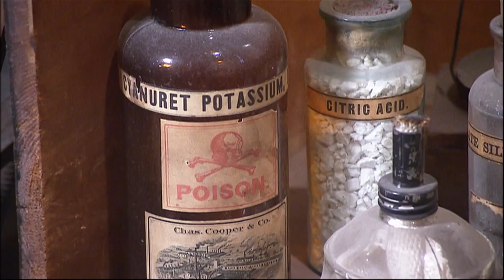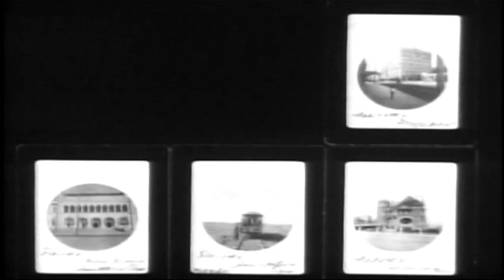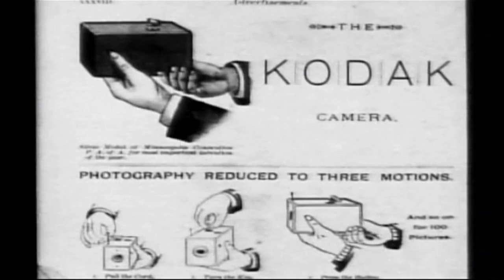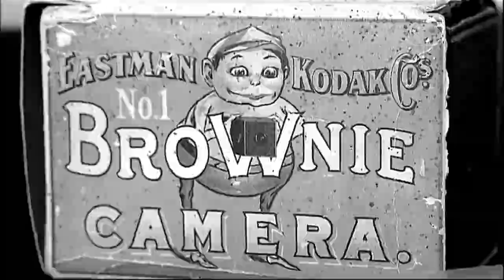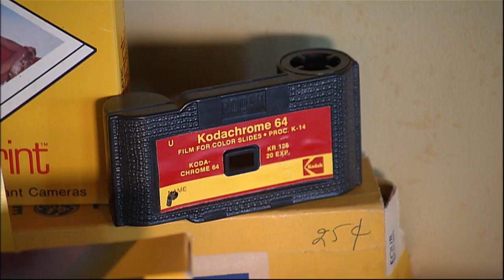Qui est George Eastman, le créateur de Kodak ?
Il a rendu la photographie accessible à tous